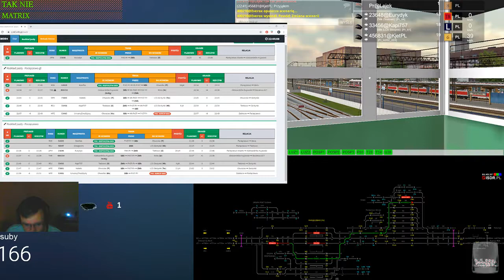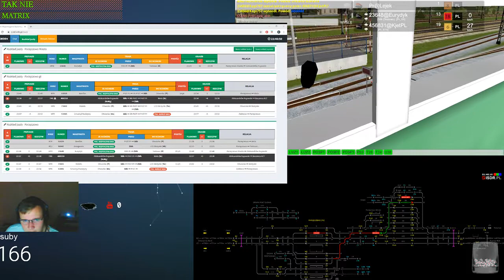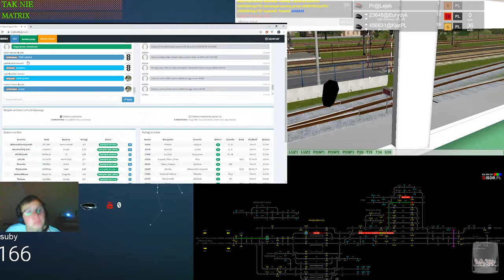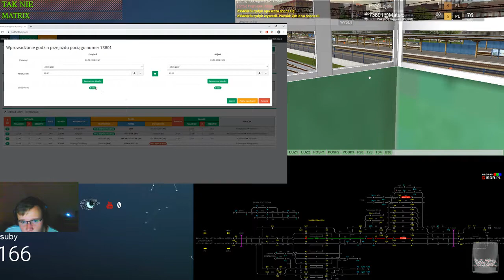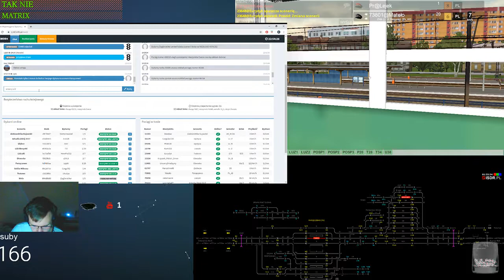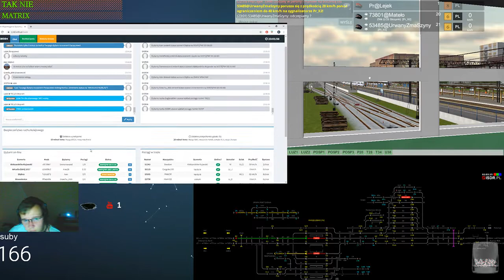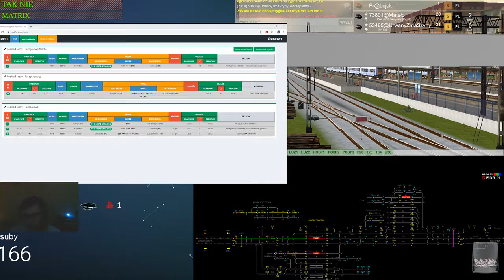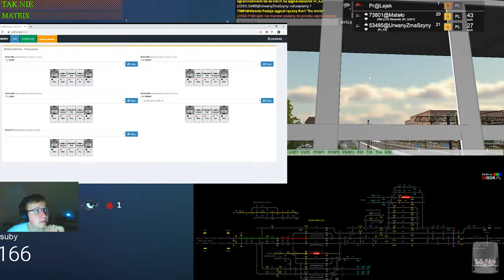Train Driver 2 #141 Dyżurny ruchu na stacji Parzęczewo